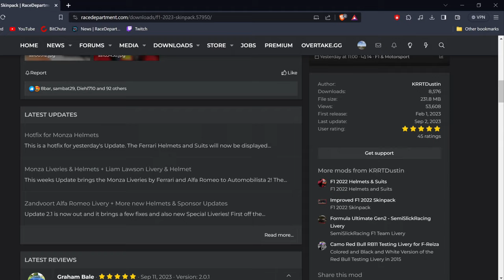Automobilista 2 | Can I give Tsunoda a TERRIFIC Home Race? | F Ultimate Gen 2 @ SUZUKA GP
5 lap sprint race as Yuki Tsunoda at his home Grand Prix of Japan.
V1.5.

Bail Bonds - The Monuments and Tunnels in Goa and Hampi
Automobilista Menu Music
half.cool - Yes & No At The Same Time

AI = 100. Damage on in all my AMS2 videos. Aggression = Medium